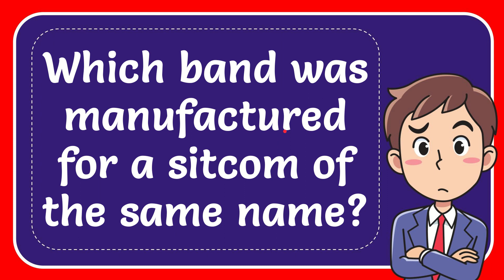Which band was manufactured for a sitcom of the same name?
Which band was manufactured for a sitcom of the same name? NEW VIDEO#